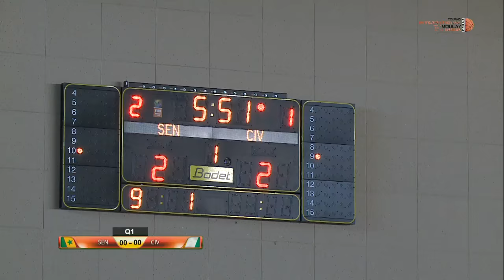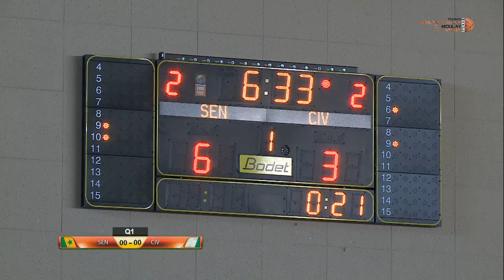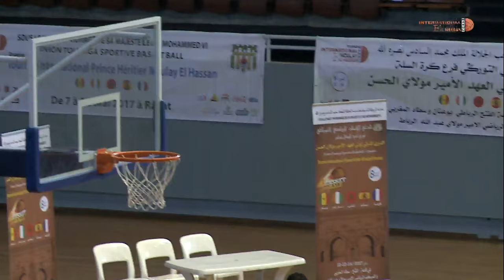Tournoi International Moulay_El_hassan U16 SEN # CIV